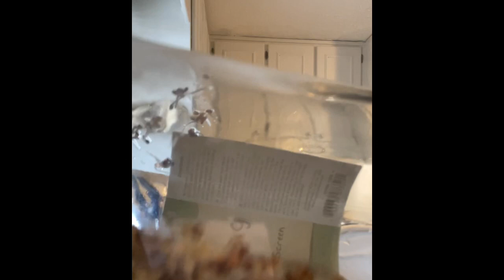Thanksgiving Vlog - mellow day, good vibes | Curlychronicles in the South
I randomly decided to try my hand at vlogging.. on Thanksgiving Day, which was more of a typical, mellow weekend day this prticular year. Unfortunately I filmed in portrait style on my phone so enjoy the square vibes! YouTube is for fun, y’all know I don’t take myself seriously 😅✌🏾